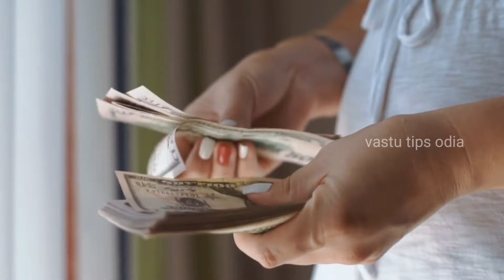25 JANUARY POUSHA PURNIMA 2024, ପୌଷ ପୂର୍ଣ୍ଣିମା ଦିନ ଗାଈକୁ ଖୁଆଇ ଦିଅନ୍ତୁ ୧ ଗୁପ୍ତ ଜିନିଷ😱ଧନ ଲାଭ ହେବ ODIA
25 JANUARY POUSHA PURNIMA 2024, ପୌଷ ପୂର୍ଣ୍ଣିମା ଦିନ ଗାଈକୁ ଖୁଆଇ ଦିଅନ୍ତୁ ୧ ଗୁପ୍ତ ଜିନିଷ😱ଧନ ଲାଭ ହେବ ODIA

odia bayagita
odia sadhubani
odia anuchinta
odia tips
odia vastu tips
vastu bichara
odia nitibani

Malika bachana
Malika katha
Odia purana katha
Debabani odia

Mythology odia
Divine tips odia
ଦୈନିକ ରାଶିଫଳ
ମାସିକ ରାଶିଫଳ odia
Motivation odia